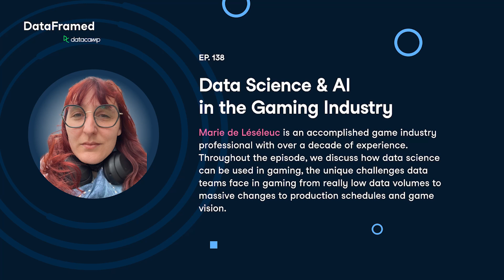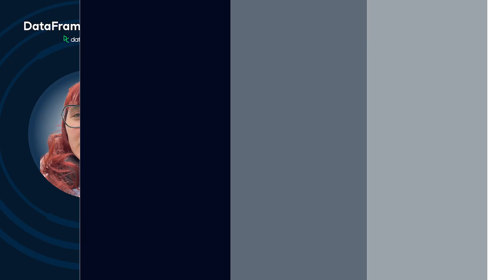Using Data Science to QA Test AAA Games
Marie de Léséleuc is an accomplished game industry professional with over a decade of experience. Here, Marie shares how Data Science helps fuel game development.